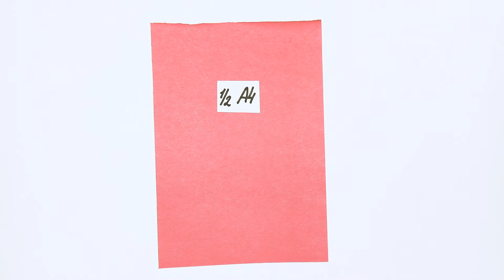ДЕД МОРОЗ из бумаги | Простые НОВОГОДНИЕ ОРИГАМИ | Origami Christmas | Santa Claus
Как сделать Деда Мороза из бумаги. Очень простая Новогодняя поделка, получается милый Дед Мороз или Санта Клаус.

Материалы:
Половинка листа А4 двухцветной бумаги (можно склеить два цвета)
Ножницы
Клей по желанию